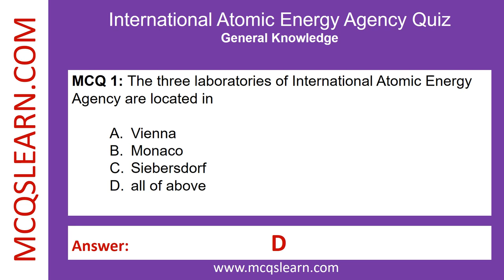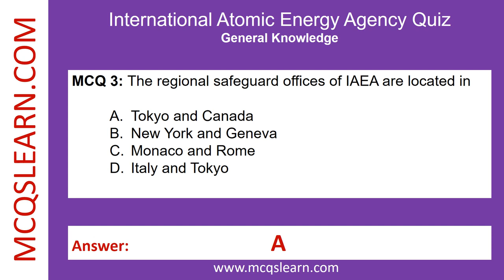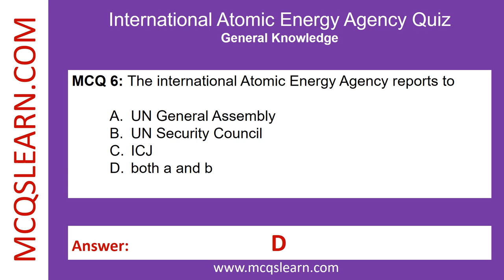Sample MCQs for NTS GAT and Army tests